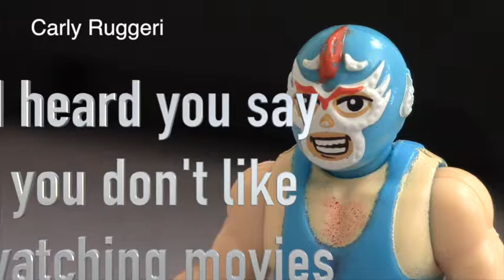Carly Ruggeri commercial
For this project we created a story, using stop motion. The most fun part of this was using the audio affects to mask the voices. The part that was really annoying was doing the tedious stop motion. I would not like to make my own 4 minute stop motion movie because although the end product is cool, it's a lot of repetitive work. It's easier to edit and there aren't any sound issues but I like the appeal of a real motion movie.